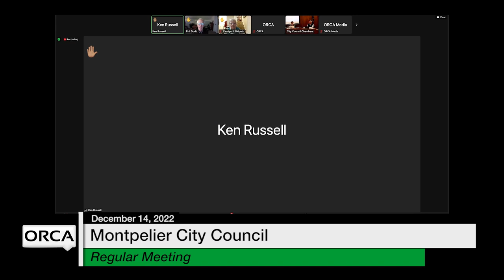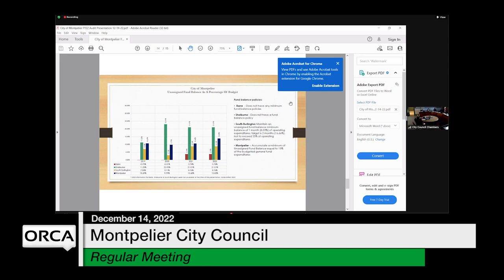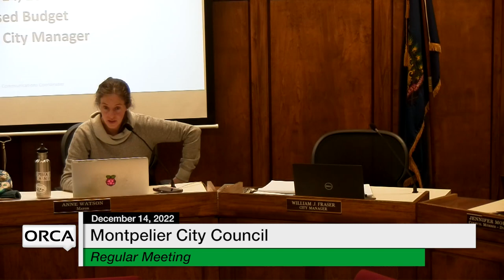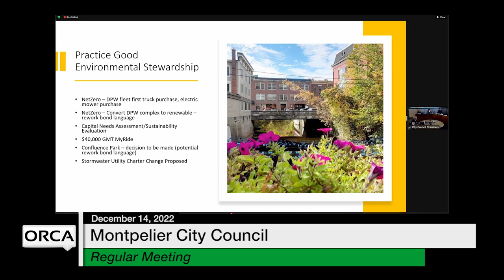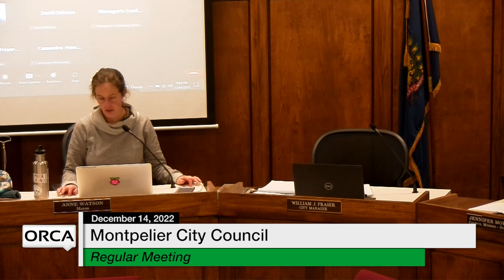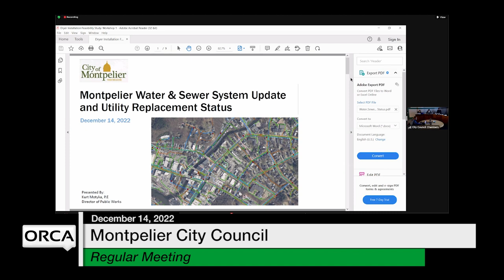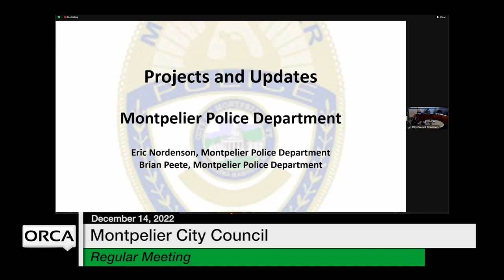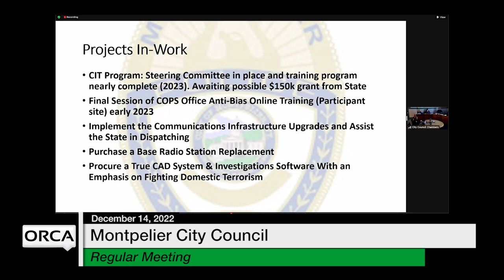Montpelier City Council - December 14, 2022 [MCC]